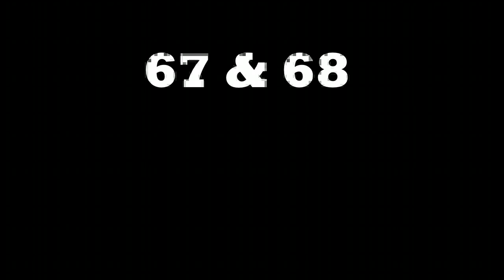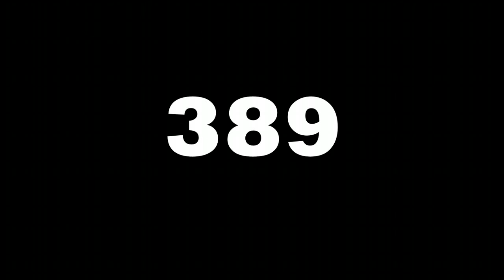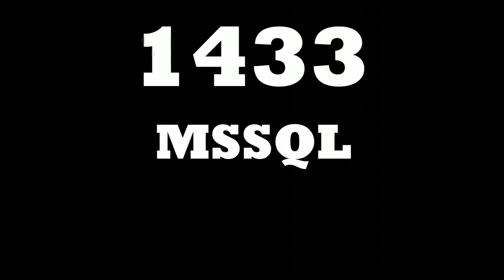Ports and Procotals PART 1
Benjamin McGee, CISSP, CEHI, MCTS will provide information about different types of ports and their purpose on a network

Needed for all certifications